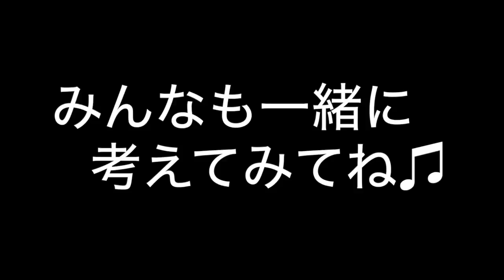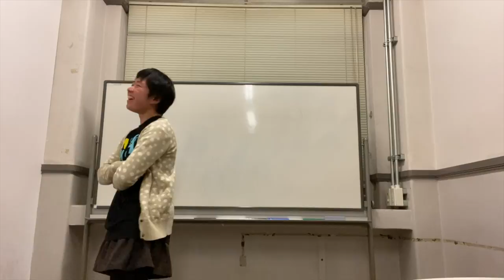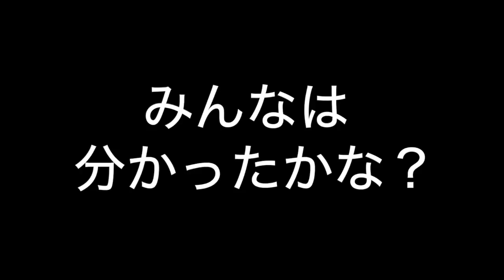【あるあるクイズ】芸人のミニコントから答えを導き出せ‼︎【視聴者参加型】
木曜は視聴者参加型クイズ！
芸人のミニコントから答えを導いていく新感覚ゲームだ！

ユニットリーダー:大野貴洋
レギュラー:フルーツコウモリバラキL、ロシアンルーレット永原てつや
準レギュラー:一般人、ゆにばーす川瀬名人